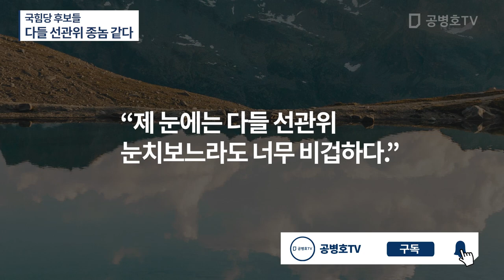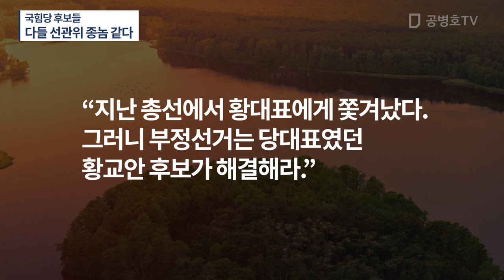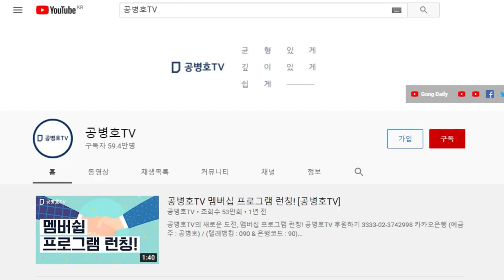국힘당 후보들 / 다들 선관위 종놈 같다 / 어떻게 하나 같이 선관위 듣고 싶은 이야기를 하는지 / 국민의 종이 되어야 할 사람들 / 선관위 종이 되었으니[공병호TV]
Bitcoin : 3MTW849AkP2ftLeSK2teZHMmzLu7Z83s9U